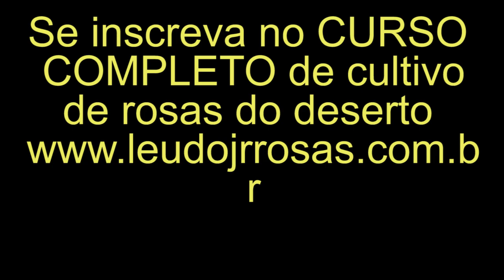ROSA DO DESERTO - ARMADILHA PARA MOSQUITOS - EVITE O ABORTAMENTO DE BOTÕES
💛 GRANDE ABRAÇO!!! 💛